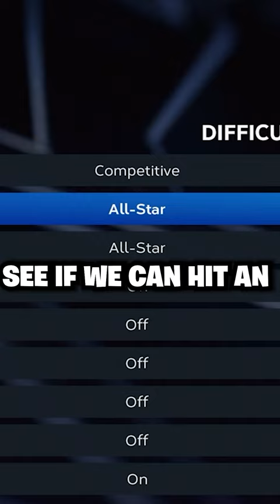CAN WE HIT AN INSIDE THE PARK HOMERUN WITH TATIS..